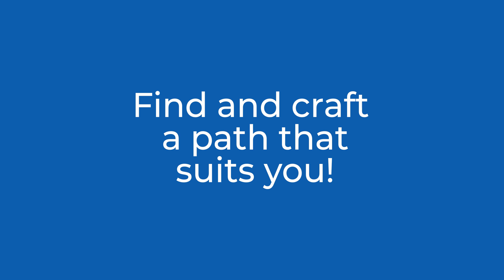Career Studio by BYU Career Services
Join us virtually in the Career Studio as we help you craft your future career.

Students can actively work on developing their career paths and professional presentation. Skilled Career Mentors will guide you through important steps to prepare you for all that lies ahead.

From exploring career options to professionally presenting yourself, the Career Studio is just the creative space you need to get started.